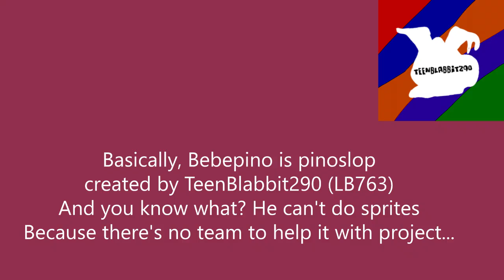Bebepino great day on tatarstan styleon - Devlog #1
Intro is inspired by Pinolino Devlog intro, ig

Bebepino Discord [don't raid, ok? just dm teenblabbit290yt]